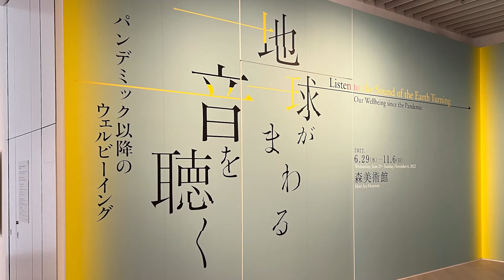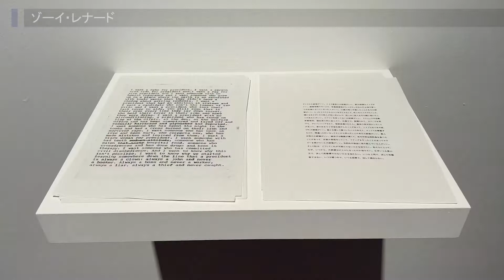森美術館「地球がまわる音を聴く：パンデミック以降のウェルビーイング」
2022年6月29日（水）～11月6日（日）

「ウェルビーイング(よく生きること)」とは、現代アートをとおして考える自然と人間、精神世界、家族など、国内外のアーティスト16名の作品を紹介
美術館という空間で作品と向き合うことの大切さを改めて実感できる展覧会

0:11 ヴォルフガング・ライプ
0:23 エレン・アルトフェスト
0:36 ギド・ファン・デア・ウェルヴェ
0:48 小泉明郎
0:59 内藤正敏
1:09 青野文昭
1:36 ゾーイ・レナード
1:39 ロベール・クートラス
1:50 金崎将司
1:54 堀尾貞治
2:02 堀尾昭子
2:07 金沢寿美
2:22 モンティエン・ブンマー
2:31 ツァイ・チャウエイ（蔡佳葳）